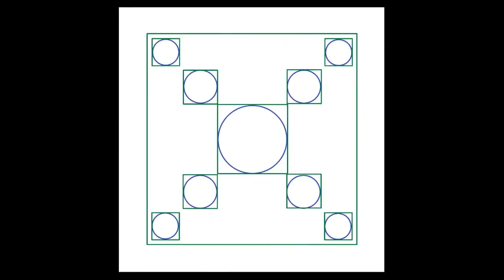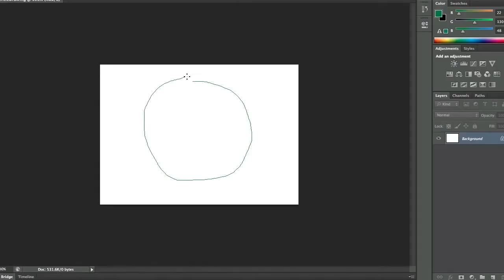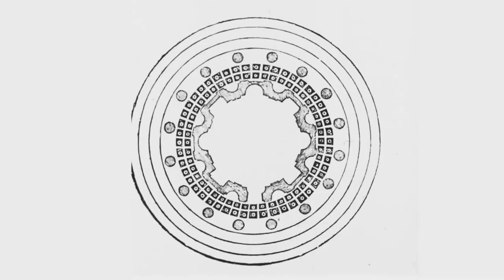Bramante, Tempietto (Sanat Tarihi / Avrupa'da Rönesans ve Reform)